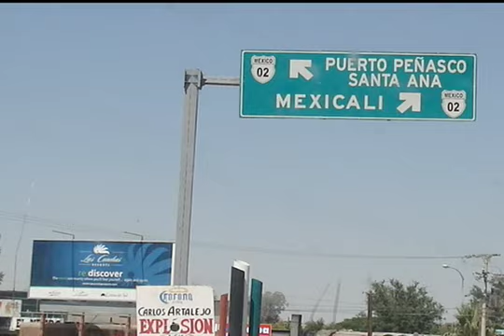Traveling Safely to Rocky Point Mexico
Travel safety to Rocky Point Mexico. Experience the road trip from Arizona Organ Pipe National Monument to Puerto Penasco, Rocky Point, Mexico.

Background music entitled Wild at Heart is composed by Daniel Gautreau and used under license by shockwave-sound.com. Please see cue sheet below.

Cue Sheet
Track title: Wild At Heart
Composer: Daniel Alan Gautreau (PRS ‐ CAE#: 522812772)